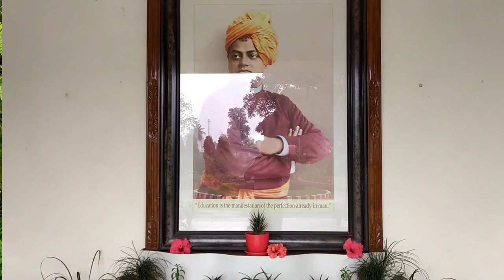RKMSM | Ramakrishna Mission Sikshanamandira Virtual Campus Tour | Saikat Sen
College - Ramakrishna Mission Sikshanamandira

I am Saikat Sen, a trainee  of B.Ed. 2nd Year (2020-22)

Campus Tour - College - Hostel - Campus

An Autonomous Post-Graduate College under the University of Calcutta under section 22 of the UGC Act and duly recognized by the NCTE)
College with Potential for Excellence (CPE)

Address - Belur Math, Howrah-711202, West Bengal

***Credits***

Drone Clips - @Debabrata Sarkar